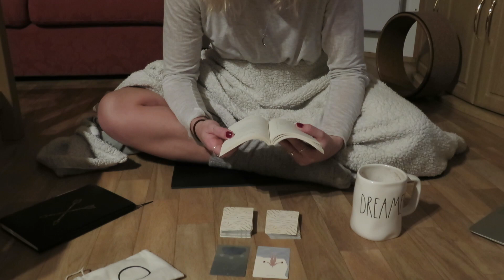What to do to disconnect | Corsica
When things het busy in life, we need to reconnect with ourselves & with nature by:

• going for a walk

• reading a good book

• enjoying the beauty of nature

• painting or drawing

• going for a flow

• spending time cuddling

📍Corsica
🎶 « Isolated » AK Sublab